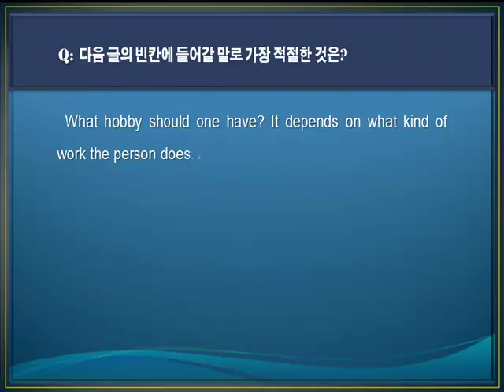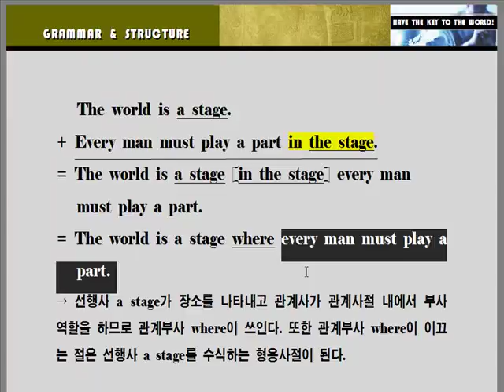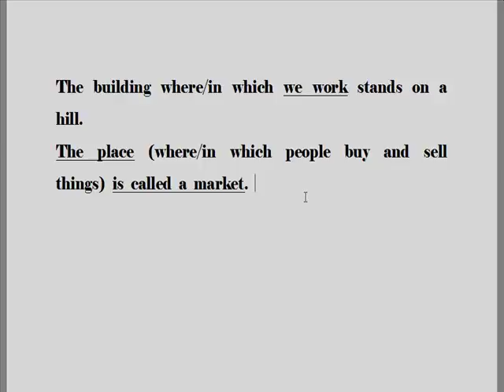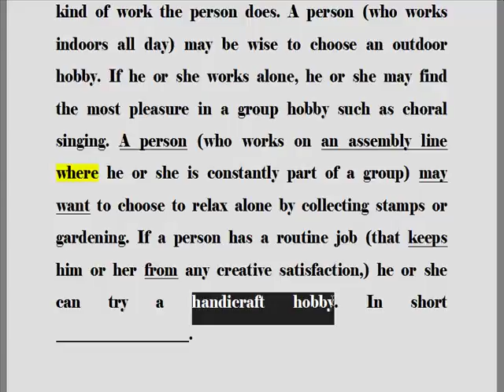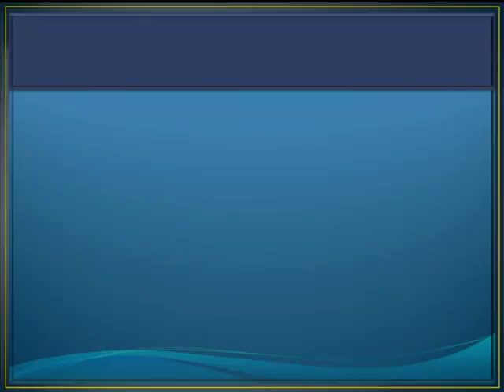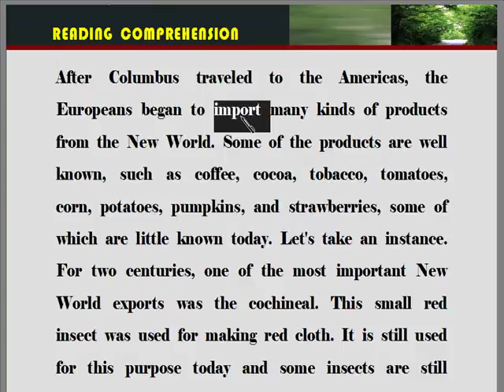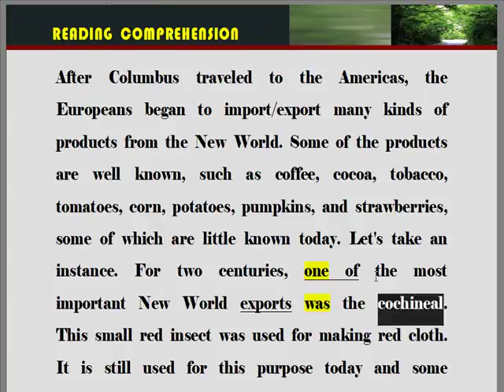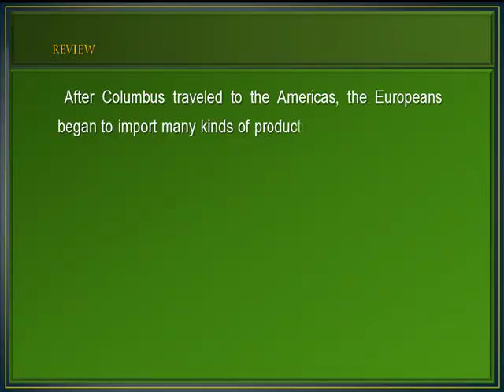[수능독해심화] Test 2회 3~4번